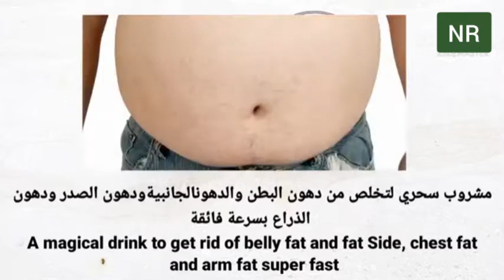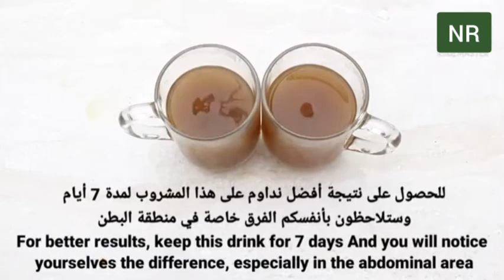How to lose weight and belly fat! No strict diet, no workout! best belly fat los drinkbelly fat exer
How to lose belly fat in one night with this wonderful drink, how to lose belly fat?  The real beast is abdominal fat, also known as belly fat.  Not only does it cause you health problems, it is also one of the most difficult types of fats to get rid of.  However, you can get rid of it in just one night.  All of us have some belly fat, even people with flat stomachs.  This is normal, but too much of it can affect your health the most stronger than other types of fats.  Being overweight doesn't always mean being unhealthy.  There are many great examples of people who are overweight and who are in excellent health.  On the contrary, there are just as many examples for people who are thin but do face some metabolic issues.

 Conclusion:
  All of this happens because the fats under the skin do not cause many health problems.  It's just inconveniencing from a cosmetic standpoint, right?  The real beast is abdominal fat, also known as belly fat.  Not only does it cause you health problems, it is also one of the most difficult types of fats to get rid of.  Thus, belly fat is more than just an irritant that keeps your clothes taut.  How can it cause health problems?  You might ask.  Here's the answer: Some fat is found under your skin, while others are deep around your organs, liver, heart, and lungs.  This type of fat is called "visceral fat."  This is the bad kind even for thin people.  Well, don't be disappointed that quickly.  However, we do need some "visceral" fat.  Guess why?  Yes, because they act as cushions around your organs.  But again, you must know the scale.  Because too much of it can cause high blood pressure, heart disease, and even some types of cancer.  Do you have a lot of belly fat?  Now, how do you know if you have a lot of belly fat?  There is a straightforward way to do this.  Get a tape measure and place it around your waist.  I did?  Now you can check your size.  Keep in mind that you should do this standing, not sitting.  Okay?  It will be easier if you start massaging your belly button, which will give you more accurate measurements.  Now, if you are a woman and your waist is under 35 inches, relax - everything is fine.  However, if your height is over 35 inches, you should definitely consider diet,
 And if you're a man, a waist size of under 40 inches looks good, while over 40 inches should alert you and diet would be a good way to get out.